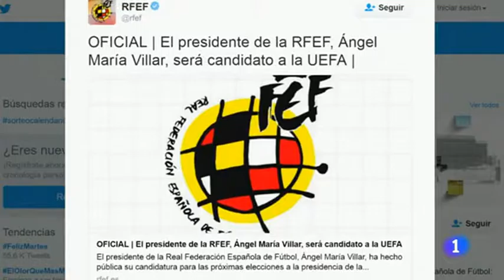Villar presenta a Lopetegui como nuevo seleccionador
Julen Lopetegui, nuevo seleccionador de fútbol español, aseguró este jueves, durante su presentación oficial, que no "desperdiciará" los buenos mimbres del pasado que dio éxitos a España y aseguró que más que una "revolución" habrá una "evolución" en el equipo que deja Vicente del Bosque.